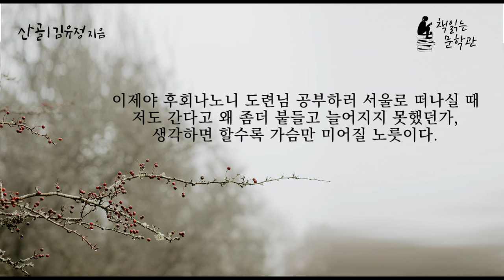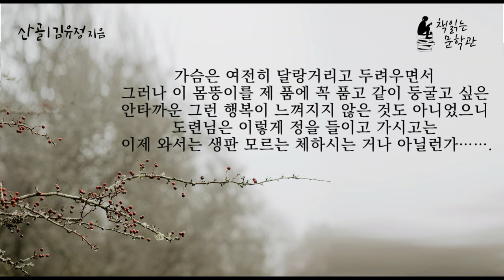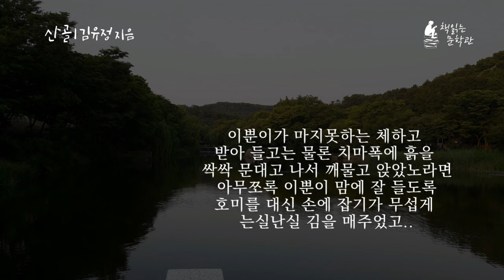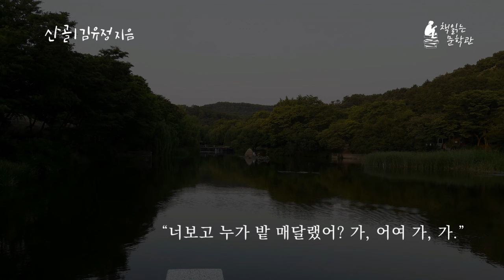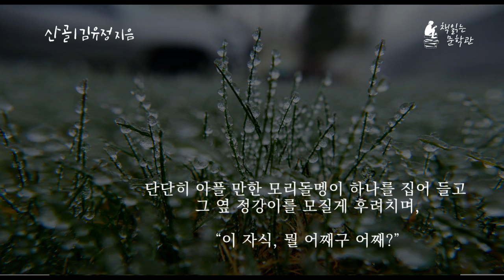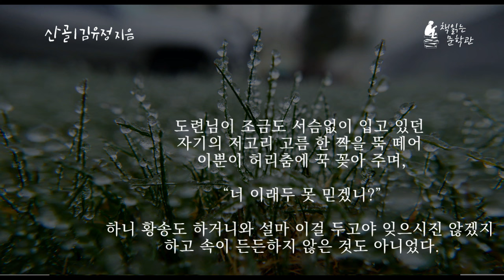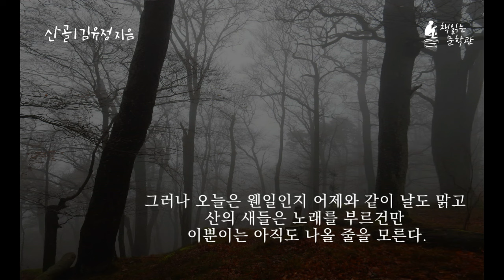[산골 - 김유정] 순박한 농촌 소녀의 사랑이야기 책읽어주는여자 라디오극장 오디오북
■ 제    목 :  산골
■ 지은이 :  김유정

저자 : 김유정
김유정(金裕貞)강원도 춘천 출생.1933년 「산골나그네」를 발표. 1935년 소설 '소낙비'가 《조선일보》 신춘문예에, '노다지'가 《중외일보(中外日報)》에 당선되어 문단에 등단하였다.불과 2년 남짓한 작가 생활을 통해서 30편에 가까운 작품을 발표하였으나 1937년 스물아홉 살의 나이에 폐결핵으로 사망했다.그의 작품은 따뜻하고 희극적인 인간미가 넘쳐 흐르는 특징이 있으며 대표작으로는 '금 따는 콩밭', '봄봄', '동백꽃', '따라지', '만무방', '땡볕' 등이 있다.